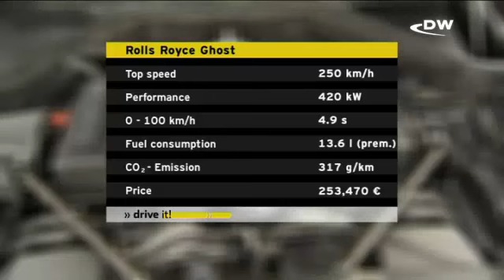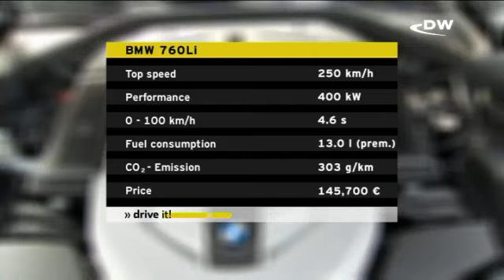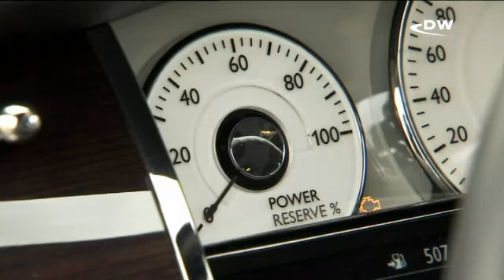Тест: Rolls Royce Ghost против BMW 760li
Kакому авто отдать предпочтение: элегантной городской квартире от BMW или загородной усадьбе от Rolls Royce? Это уже дело вкуса и размера кошелька покупателя. Другие видео Deutsche Welle доступны на странице